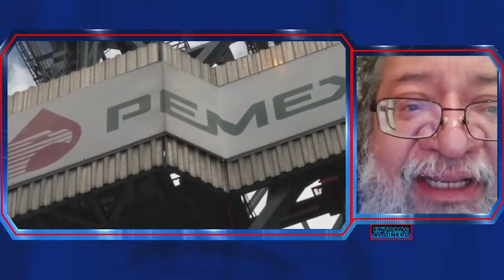FLAVIO RUÍZ (21 MAR 23)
ANALISTA DELSECTOR PETROLERO (SITUACIÓN FINANCIERA Y PRODUCTIVA DE PEMEX)